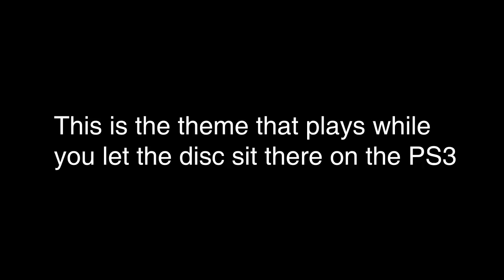Alice: Madness Returns Piano Theme "Lost Soul"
Composed by Jason Tai.

Buy the full game. It's worth your money.
(adding a link so EA doesn't murder me)

I make no money from this song, and claim no ownership of the music, and/or game.